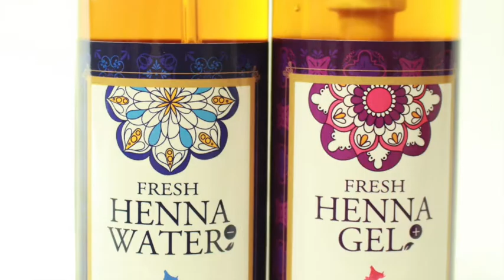【インナーカラーとは】インナーカラー アッシュグレー やり方ミディアム ロング 人気色 茶髪に合う@札幌 美容院